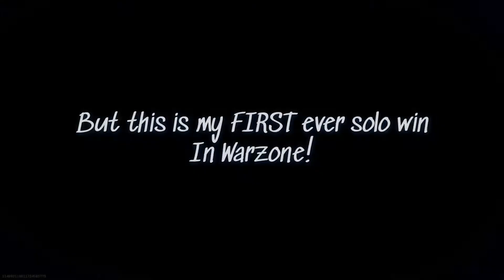MY FIRST SOLO WIN IN WARZONE!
I only got 11 kills BUT its my first win so hey!🤷🏽‍♂️💕

SOCIALS!

Remember spread positivity 24/7! And just Vibe with life💕
                                         -MrAwk